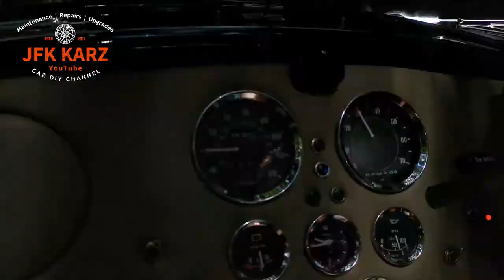AC Cobra 427 Test Drive Essex Boys Flying about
What engine are you running?

Also click the link below for my Car Lovers T-shirts & Accessories